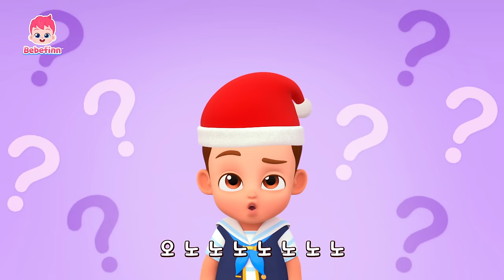크아앙! 알을 깨고 공룡이 나타났어요! | 공룡 동요 | 티라노사우루스 렉스 | 베베핀 Bebefinn - 키즈 인기 동요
크아앙! 알을 깨고 공룡이 나타났어요!

더 많은 '공룡 동요' 듣고 싶다면? ➡️

00:00:00 아기 공룡
00:03:09 티라노사우루스 렉스
00:06:01 아기 공룡
00:08:57 티라노사우루스 렉스
00:11:49 비야 비야 저리 가!
00:14:57 험프티 덤프티
00:17:59 해적 모자 어디 갔나?